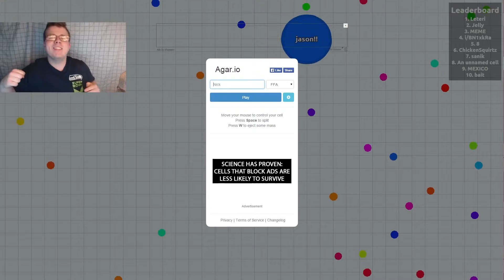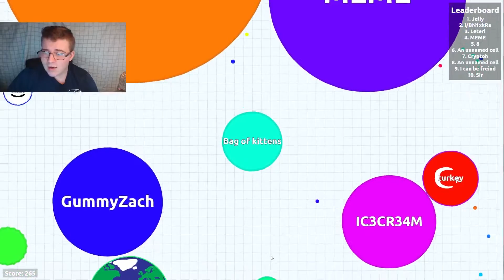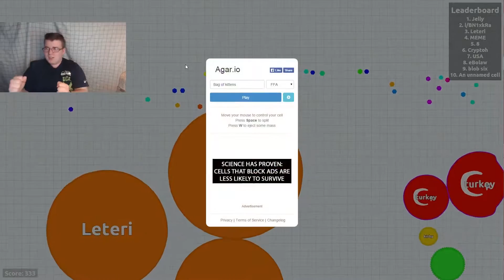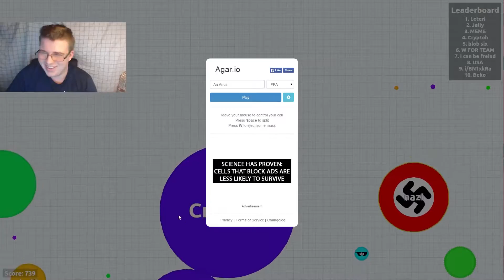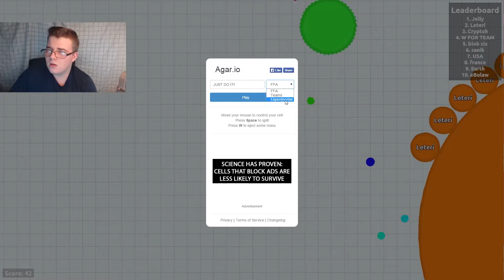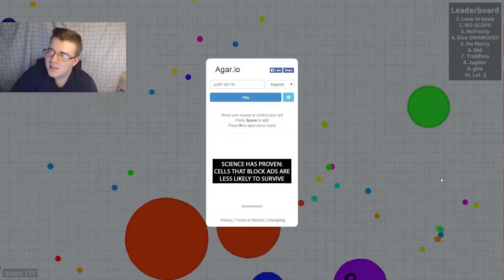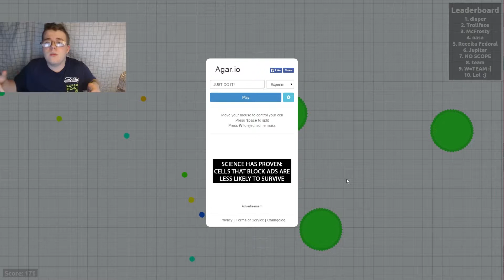9gag eats an anus (agar.io)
capture card: el gato game capture hd
PC recording software : xsplit Gamecaster
live streaming software: OBS